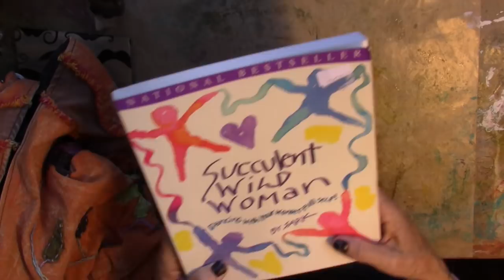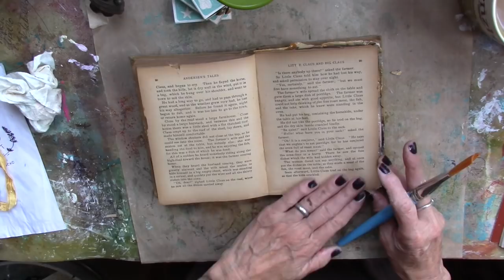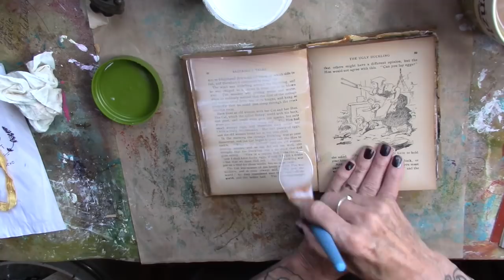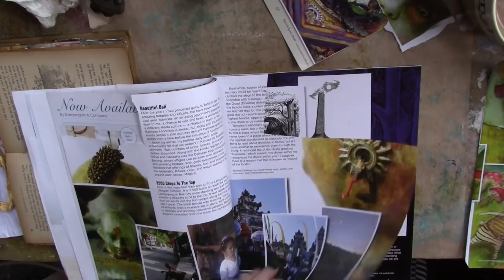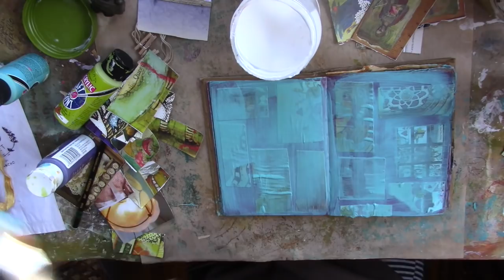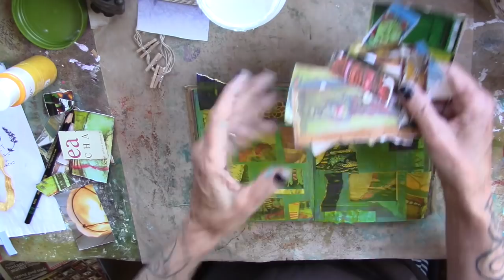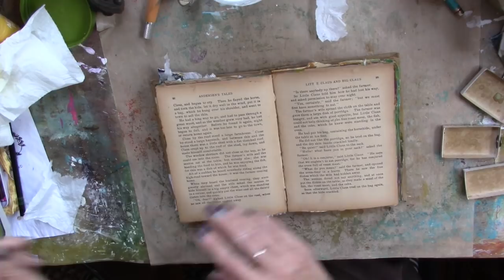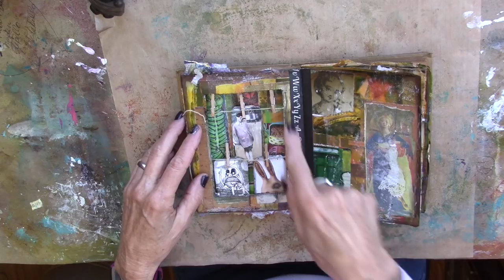Add a clothesline to your Altered Book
a layering technique and a window with a clothesline 3 tags hang from this clothesline...a very fun project for your altered book!

amazon links

paint brush